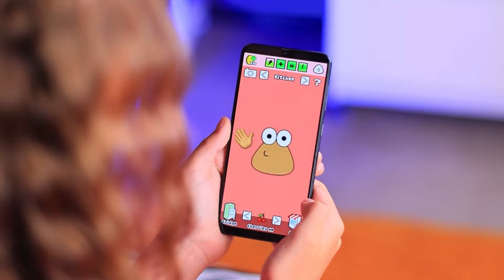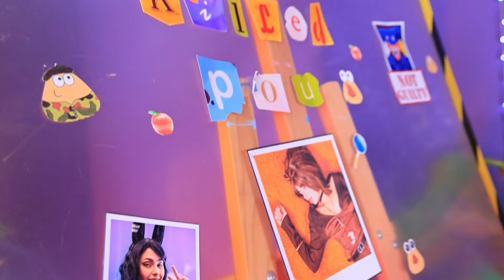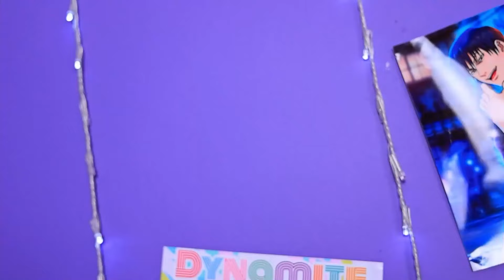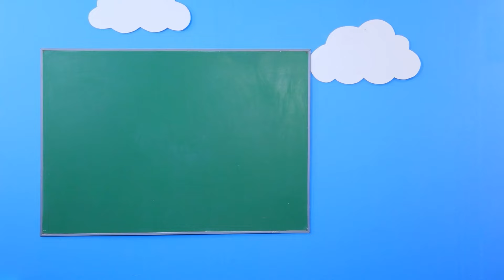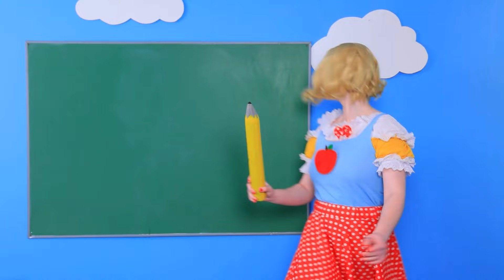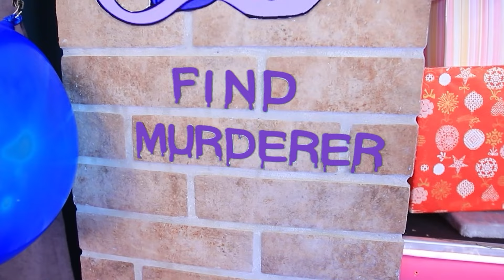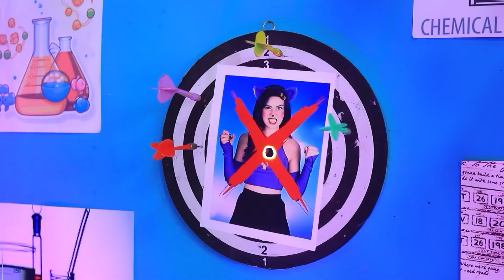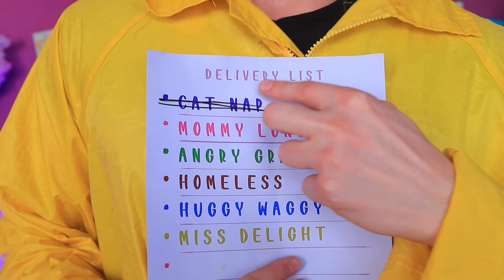Chi Ha Ucciso POU? Catnap è Diventato un Detective! POU Non è un Mostro